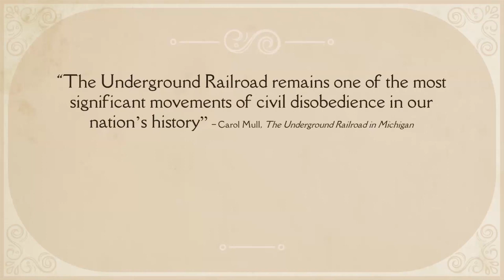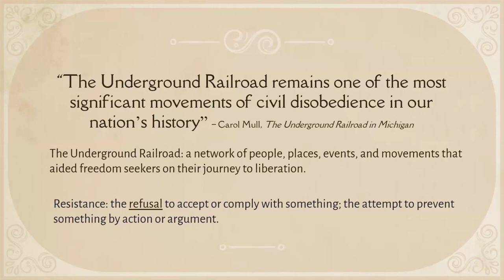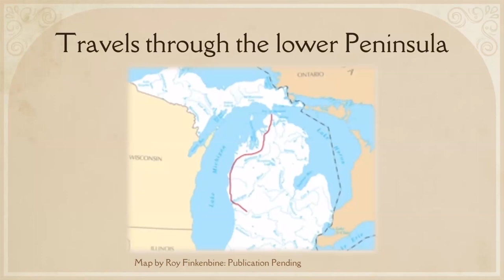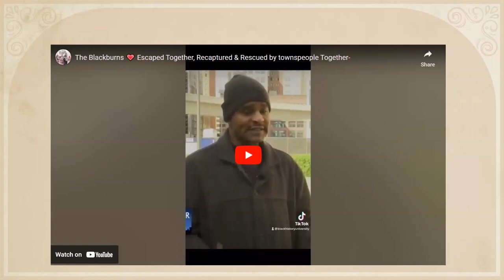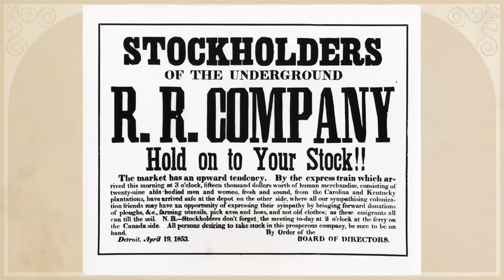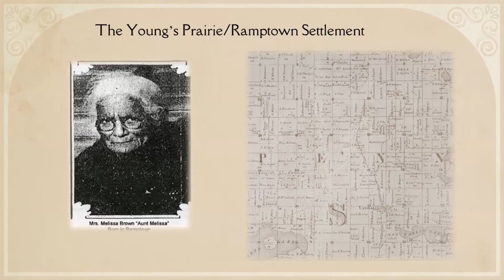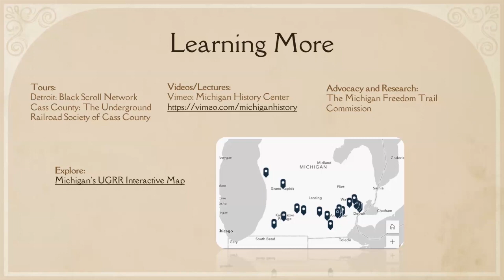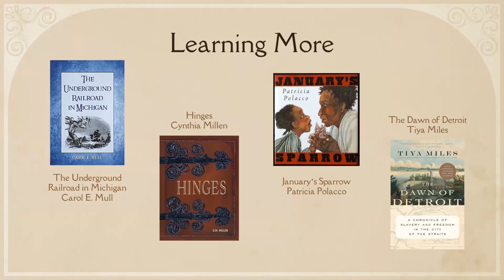The Underground Railroad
While it was neither a railroad or underground, the Underground Railroad was a secret network of places, people, and organizations, that aided enslaved people on their journey to freedom. For many, that journey took them from the dangerous landscape of the south to the wilds of 19th century Michigan.  “Midnight”, better known as Michigan, played a unique role in the Anti-Slavery movement. Given its geographical nature as a peninsula, distance to Canada, rural status, abolitionist residents, and political favor, the state served not just as a pass-through, but often as a final destination for freedom seekers. This presentation will discuss some of the little-known history of the Underground Railroad and the role that Michigan played, and the people who were passengers, or conductors on this clandestine network.

Amanda Campbell Crawford serves on Michigan’s Freedom Trail Commission, which interprets, promotes, and preserves the state’s unique history and role in the Underground Railroad. She is an instructor at Alpena Community College, teaching Anthropology, History, and Geography. Amanda also serves as an archaeologist for the US Forest Service, focusing on historical sites of civil rights and resistance. She is a graduate of Alcona High School, Albion College, and Western Michigan University. Amanda and her husband, Adam, own and operate Crawford’s Masonry. They live in Harrisville with their rescue chiweenie, Evo.

This Program was presented to the Association of Lifelong Learners at ACC on October 10, 2023, in Alpena, MI.